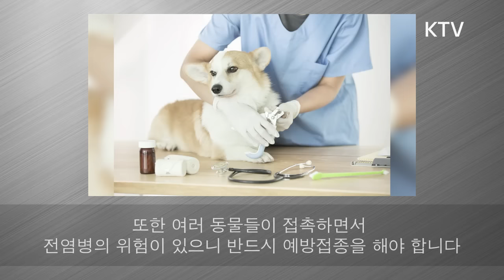반려동물과 즐겁게 명절 보내는 법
이국재 아나운서의 자상한 목소리로
좀 더 상세한 풀버전 mp3가 준비되어 있답니다.
이제는 귀도 즐거워질 시간!
KTV 라디오 팟캐스트로 놀러오시면
mp3로 듣는 정보톡톡부터 흥미로운 중국 이야기까지
다양한 들을 거리들이 준비되어 있어요.